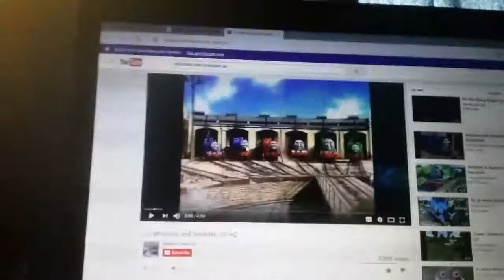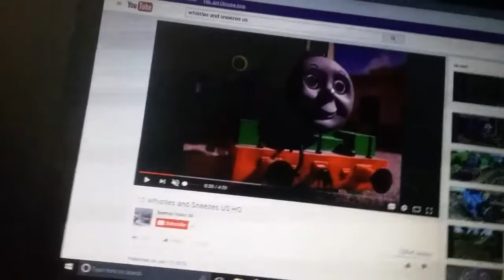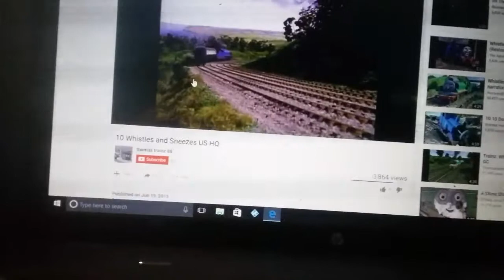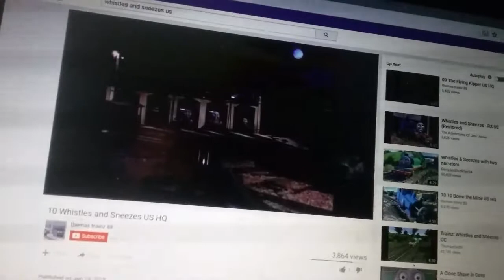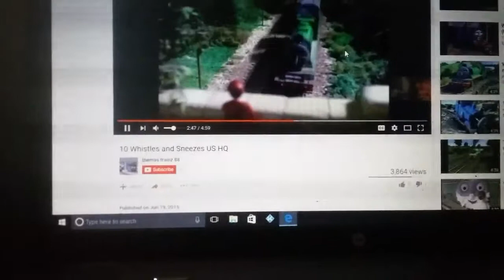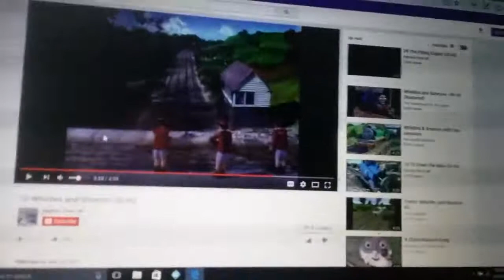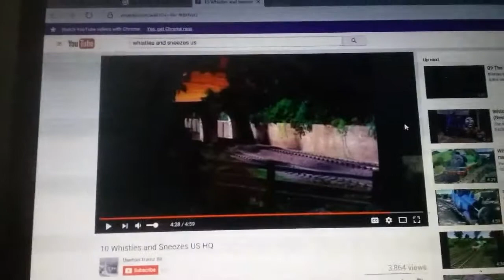Goofs in whistles and sneezes